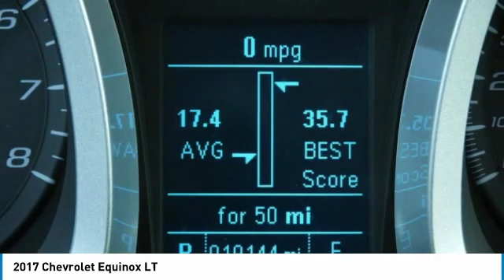2017 Chevrolet Equinox F27718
2017 CHEVROLET EQUINOX Garland, TX
Stock# F27718

Jupiter Chevrolet
11611 Lyndon B Johnson Fwy

Black 2017 Chevrolet Equinox LT FWD 6-Speed Automatic with Overdrive 2.4L 4-Cylinder SIDI DOHC VVT Backup Camera, Bluetooth / Handsfree, Clean AutoCheck, Driver Confidence Package, Heated Seats, Keyless Entry, One Owner, Rear Cross-Traffic Alert, Rear Park Assist, Remote Start, Side Blind Zone Alert, USB / AUX ports.

2017 Chevrolet Equinox LT FWD includes our Jupiter Advantage: Lifetime power-train limited warranty, alloy wheel protection, door ding protection and MORE! Excludes GM Certified Vehicles, other restrictions may apply. Ask your sales associate for details. Odometer is 9762 miles below market average! 21/31 City/Highway MPG

Awards:
* 2017 KBB.com 10 Most Awarded Brands

Reviews:
* Backseat has plenty of space and slides/reclines for added comfort; optional V6 engine provides quick acceleration; interior stays quiet at speed; rides smoothly on rough roads. Source: Edmunds